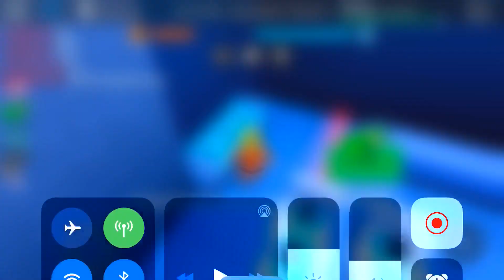Summer ended part :2